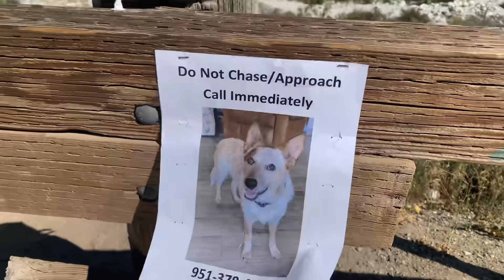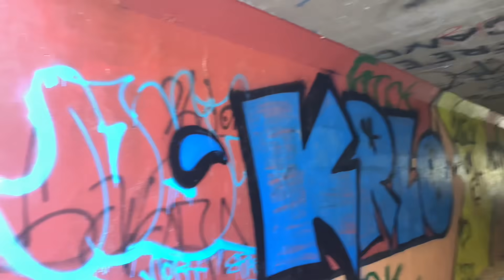Creando Memorias Con mi Familia un Día de Campo en Las Montañas 🏔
HOLA MIS AMORES  LES COMPARTO ESTE  VIDEO  DE MI FAMILIA DE COMO CONVIVAMOS Y LES ENSENAMOS A NUESTROS HIJOS  EL AMOR  Y EL RESPECTO POR LA NATURALEZA Y COMPARTIR CON MUESTRAS MONTANAS ESE AIRE ESE SOL Y ESA ENERGIA  QUE SOLO NOS LA DA NUESTRO PADRE SANTO   Y MIREN LA HERMOSA SORPRESA TAN LINDA DE CRISTAL  QUE VIAJO PARA  SORPRENDER  A SU MADRE CITA E SU CUMPLEAÑOS   ESPERO LES GUSTE Y TE SUBSCRIBAS Y ME REGALES TU LIKE  SALUDOS MIS  LINDURAS

HABLEMOS EN FACEBOOK =]